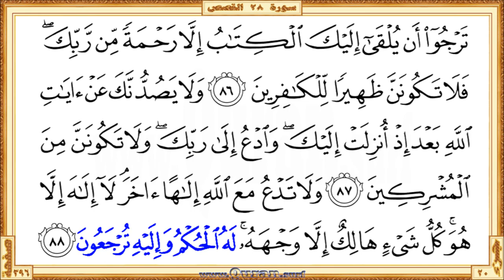Surah 028 Al Qasas HD video Reciter Saad Al Ghamdi